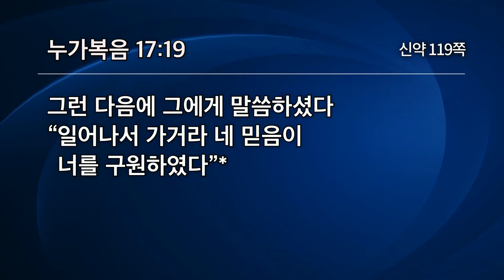[선한목자교회] 주일3부설교 2020/07/05 | 주님께서 기다리시는 감사 | 여재우 목사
주님께서 기다리시는 감사 (누가복음 17:11-19)